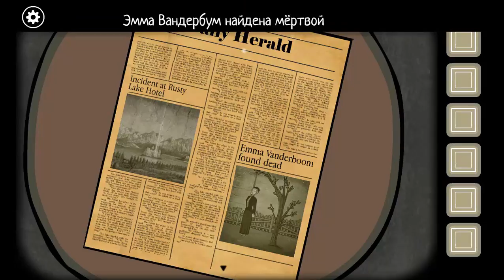Rusty Lake Roots #3